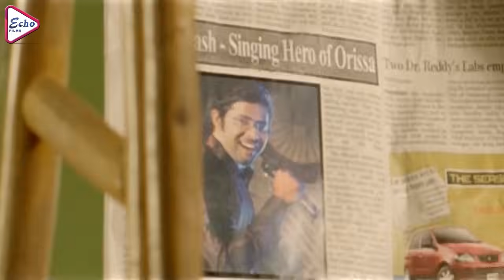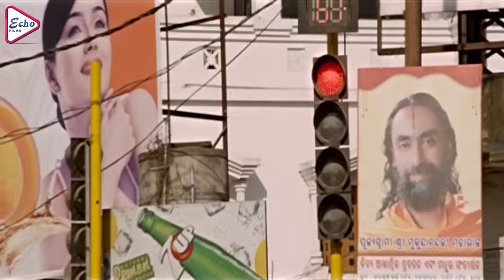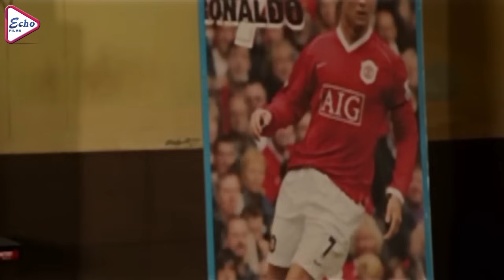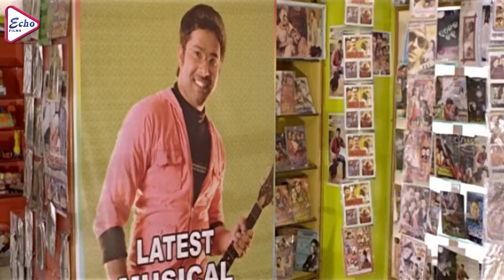DUJONE | দুজনে | SABHASACHI | ARCHITA | MONOJ MISRA | AKANKHA | AJIT | ECHO FILMS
ECHO FILMS presents Bengali full movie "DUJONE" "দুজনে", which was released in the year 2013, Directed by: CHAKRADHAR_SAHOO, starring : SABHASACHI, ARCHITA, MONOJ_MISRA, AKANKHA, AJIT_DAS,ETC Just wait for the movie which will take you at the edge of the seat . . . . DO NOT MISS . . .

Movie Credits :
 Film :     DUJONE ( দুজনে )

Original Film  :    AMI AR TUMI (আমি আর তুমি)

Director :     CHAKRADHAR SAHOO

Starring :   SABHASACHI,ARCHITA ,MONOJ MISRA,AKANKHA,AJIT DAS,ETC

Music Director(s) :   BIKASH DAS

Release : 2013